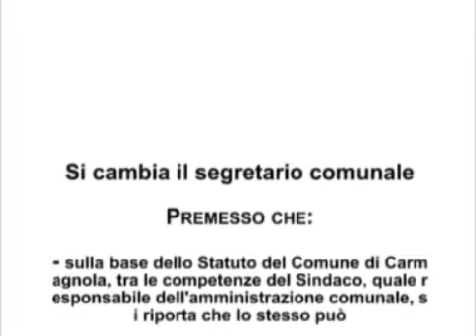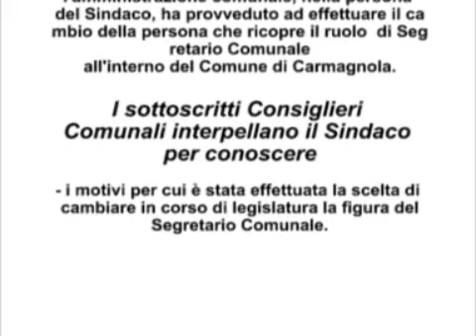CONSIGLIO COMUNALE 2013-09-30 - Cambio del segretario comunale